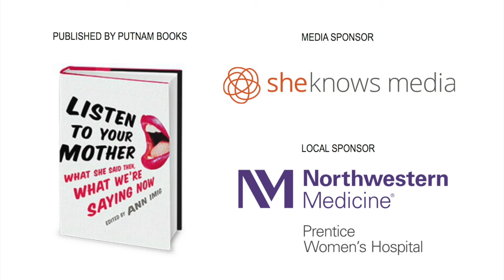Tracey Becker reading "Homeschool Supermom"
How you educate your children isn't something most people question. When you are a homeschooling mom like Tracey, you are questioned All The Time.